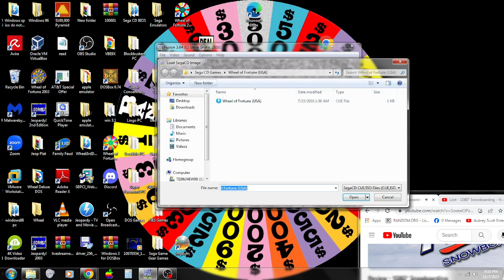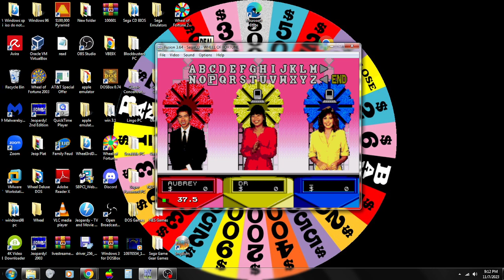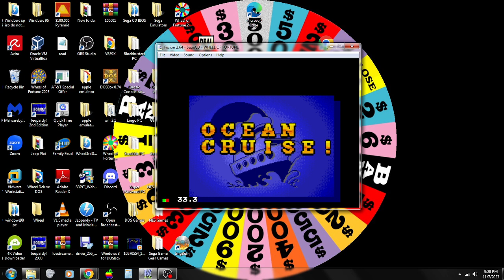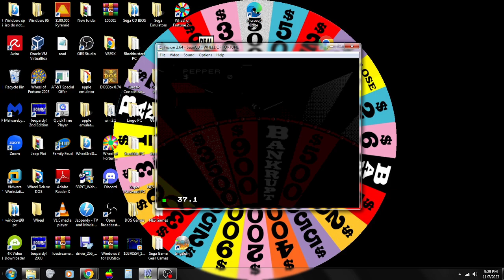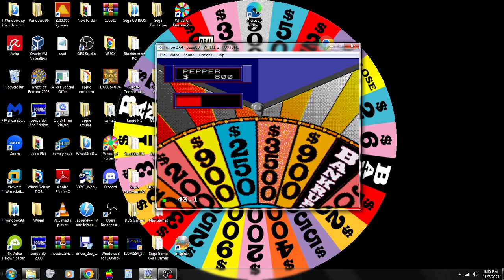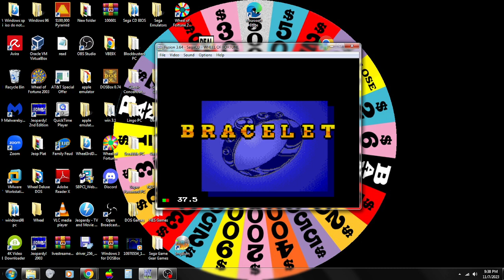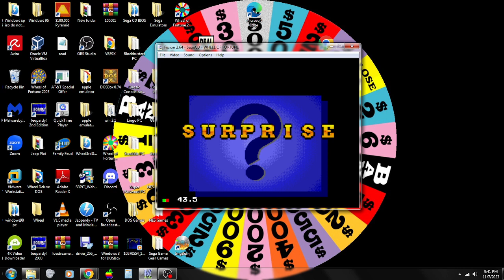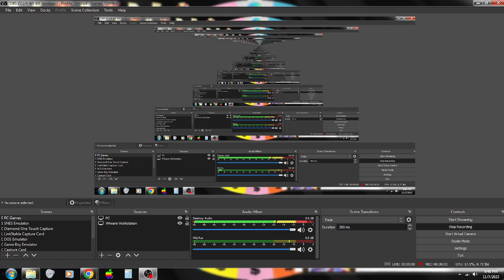2024 Birthday Special for Justin Bowling (Part 4)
Here is the next part, in which the next game will be Wheel of Fortune for the Sega CD. How will I do? Watch to find out, and Part 5 will be up next.